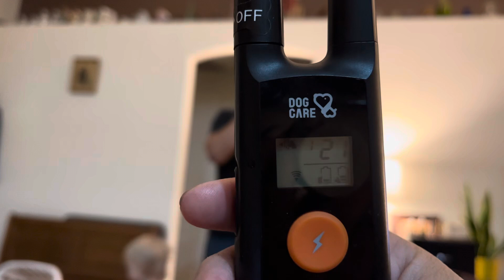Testing a dog shock collar on myself before doing it on dogs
It sucks btw. Do not try this at home!! This is a WARNING!!! Do not do this at home no matter how funny you think it is.